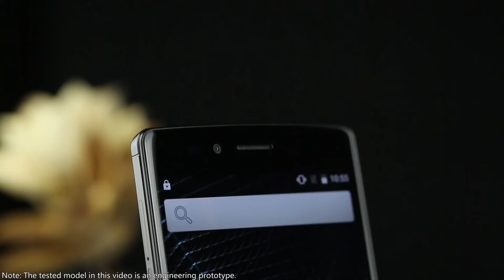Vernee Apollo Lite | Real Viewing Effects (4GB RAM)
Vernee Apollo / Main Features:
Display: 5.5 inch, 2560 x 1440 pixels screen
CPU: Helio X25 2.5GHz Deca Core
System: Android 6.0
RAM + ROM: 4GB RAM + 64GB ROM
Camera: 21.0MP rear camera + 8.0MP front camera
Sensor: Ambient Light Sensor, Gravity Sensor, Gyroscope, Hall Sensor, Proximity Sensor
SIM Card: dual SIM dual standby, micro SIM + nano SIM cards
Battery Capacity (mAh): 3180mAh Built-in
Feature: GPS, A-GPS
Bluetooth: 4.0
Network:
2G: GSM 850/900/1800/1900MHz
3G: WCDMA 900/2100MHz
4G: FDD-LTE 800/1800/2100/2600MHz

Vernee Apollo Lite / Main Features:
Display: 5.5 inch 1920 x 1080 2.5D Arc Corning Gorilla 3 Screen
CPU: MTK6797 Deca Core ( Helio X20 ) 64bit
System: Android 6.0
RAM + ROM: 4GB RAM + 32GB ROM
Cameras: Front SAMSUNG S5K5E2 5.0MP + Rear S5K3P3 16.0MP f/2.0 AF with flash
Battery Capacity (mAh): 3180mAh
Bluetooth: BT4.0
SIM Card: Dual SIM dual standby. ( Micro SIM + Nano SIM )
Network:
2G: GSM 850/900/1800MHz
3G: WCDMA 900/2100MHz
4G: FDD-LTE 800/1800/2100/2600MHz

Vernee Apollo X  / Main Features:
Display: 5.5 inch, 1920 x 1080 Pixel Corning Gorilla Glass 3 screen with Sharp IGZO technology, 95% NTSC gamut, 450 nits maximum brightness and 1000:1 contrast, 50% more effeciency, eye-protection mode
CPU: Helio X20 ( MTK6797 ) Deca Core 2.3GHz
System: Android 6.0 ( VERNEE VOS )
Camera: 5.0MP front camera with SAMSUNG S5K5E2 + 13.0MP back camera with SONY IMX258
Sensor: Ambient Light Sensor, E-Compass, Gravity Sensor, Gyroscope, Hall Sensor, Proximity Sensor, Fingerprint Scanner
Battery Capacity (mAh): 3500mAh Built-in
Feature: GPS
Bluetooth: 4.0
Network:
2G: GSM 850/900/1800/1900MHz
3G: WCDMA 900/2100MHz
4G: FDD-LTE 800/1800/2100/2600MHz